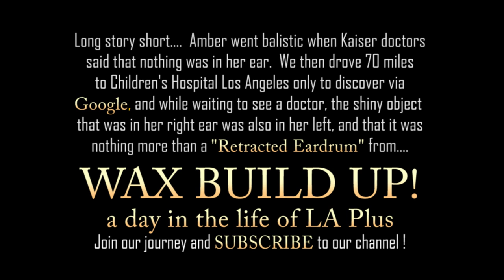LA PLUS FAMILY SYDNEY HAS A STUD LODGED IN HER EAR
LA Plus Family Emergency.  8 year old daughter Sydney has a Stub stuck in her ear.  So what happens next?  Watch and find out.
Welcome To LA Plus - The perfectly functional dysfunctional family you'll want to know !